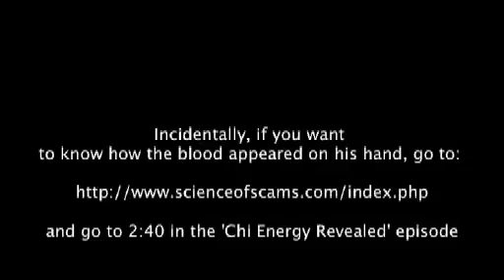Criss Angel & Derren Brown - Voodoo Doll Trick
Two versions of the voodoo doll magic trick. One is by Criss Angel, the other is by Derren Brown. Being a media student, I thought the differences between them were interesting (Although I have no preference one over the other - I like them both).